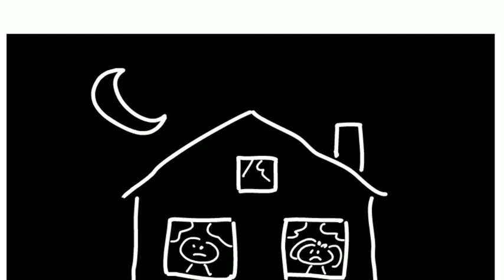Hogan Plumbing Sewer Drain Pipe Inspection and Repair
Hogan Plumbing inspects sewer drain lines, video inspects, hydro jets with the latest equipment, relines damaged sewer drain lines, spot repairs pipes.